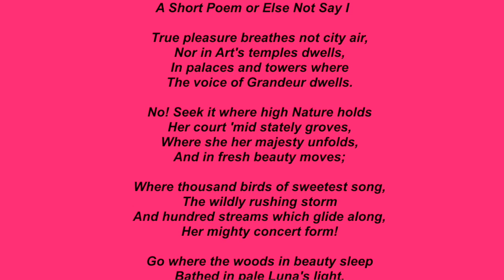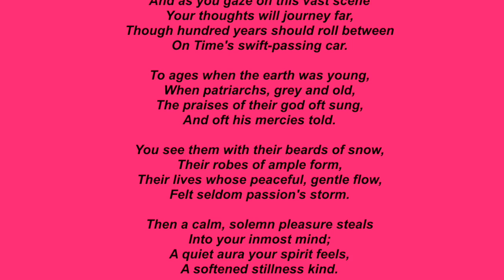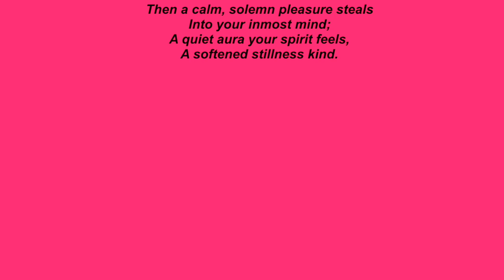Pleasure by Charlotte Brontë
Pleasure
by Charlotte Brontë

read by Russell Jaffe for Lit Aloud